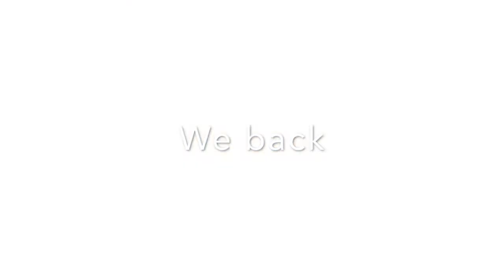BEST GOLD GAMEPLAY EVER? (ROCKET LEAGUE #2)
Just gaming dude..